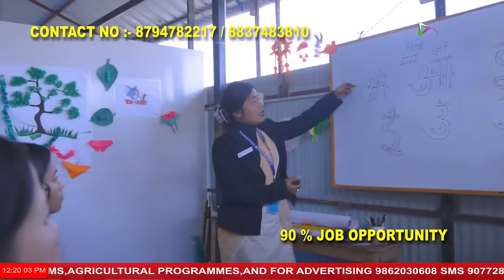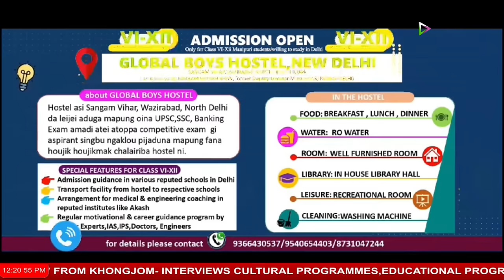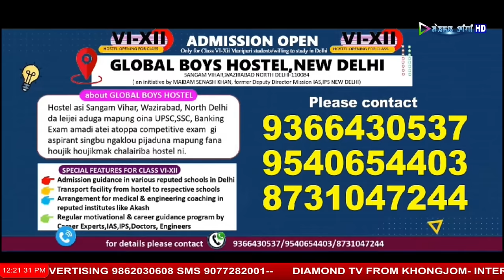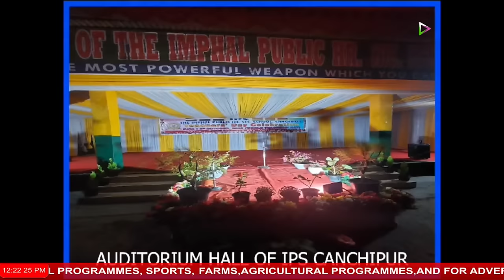SPECIAL TALKS - HEMANTA KUMAR NINGOMBA WITH JAMES HEIGRUJAM || 9TH MARCH 2024 DIAMOND TV